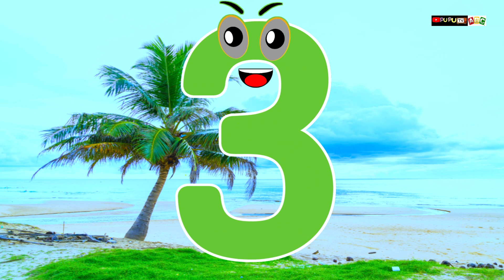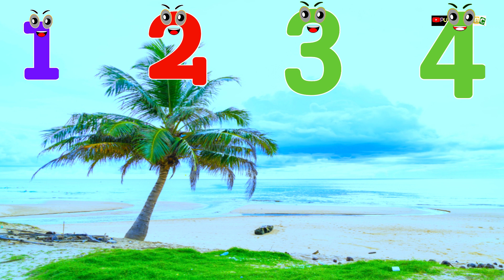1234 Counting Song | Learn Numbers | Counting song for kids | Nursery Rhymes#nurseryrhymes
1234 Counting Song | Learn Numbers | Counting song for kids | Nursery Rhymes#nurseryrhymes